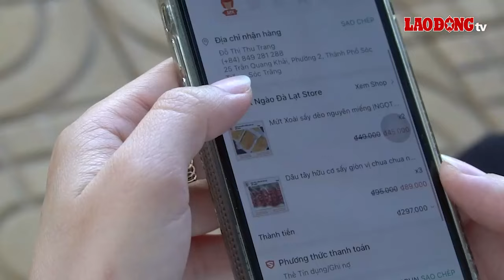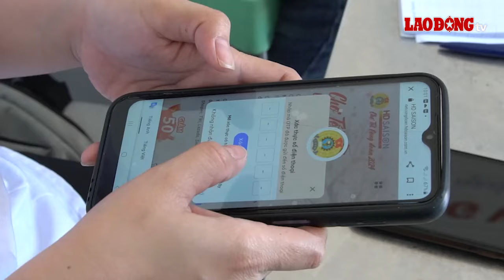Cán bộ Công đoàn đi chợ Tết cùng đoàn viên, người lao động | Báo Lao Động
BÁO LAO ĐỘNG | Nhiều cán bộ Công đoàn cơ sở trực thuộc Liên đoàn lao động tỉnh Sóc Trăng đã tích cực hỗ trợ, hướng dẫn thậm chí cùng đoàn viên Công đoàn thực hiện việc mua sắm tại Chợ Tết Công đoàn 2024 do Tổng Liên đoàn lao động Việt Nam tổ chức trên các sàn thương mại điện tử.

* Đường dây nóng: 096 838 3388